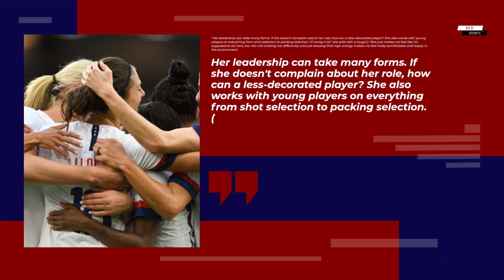Why Megan Rapinoe Hasn’t Played Much in Women’s World Cup | NY Sports News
The United States Women’s National Team used a second-half goal against the Netherlands on Wednesday to earn a 1–1 tie and remain in control of its 2023 World Cup destiny heading into Tuesday’s group-play finale against Portugal.

One very familiar name that didn’t see any playing time against the Netherlands was Megan Rapinoe, who has been the face of the USWNT for over a decade. The legendary 38-year-old forward is retiring this year and her role on this current team has been completely different than it has been in the past.

Why? There are a few reasons.

First, she has been battling some injuries lately and it’s important to keep her fresh for later in the tournament. Another reason for her lack of playing time is, quite simply, the team’s strengths now center around younger players like Sophia Smith.
”In part that will be a function of her return from injuries—a lower-leg problem that kept her off the roster for the April friendlies and another one suffered in June that she called “quite minor.” But mostly her new role reflects the youth of the roster, which boasts 14 World Cup rookies and 11 players with fewer than 30 caps, including midfielder Savannah DeMelo, who will make her international debut in the tournament. There are more players who were born after the 1999 World Cup (four) than there are players appearing in their fourth World Cup (three). The next generation of the USWNT has arrived.”

Rapinoe did earn her 200th cap for the USWNT after subbing in for Alex Morgan in the 63rd minute of the team’s opening win over Vietnam last week, and looked strong during her time on the field.

We’ll have to wait and see if she’ll be more of a presence on the field as the tournament progresses but right now it seems like Rapinoe is content helping her team in other ways.

From Eptein’s piece on Rapinoe:

“Her leadership can take many forms. If she doesn’t complain about her role, how can a less-decorated player? She also works with young players on everything from shot selection to packing selection. (“I bring it all,” she said with a laugh.) “She just makes me feel like I’m supposed to be here, too. Her not treating me differently and just keeping that high energy makes me feel really comfortable and happy in the environment,” said Alyssa Thompson, the youngest player on the roster, at 18. But mostly, Rapinoe reminds them all what they are doing there."

The USWNT have won the last two World Cups and should be in contention to win a history-making third straight title in a couple of weeks.